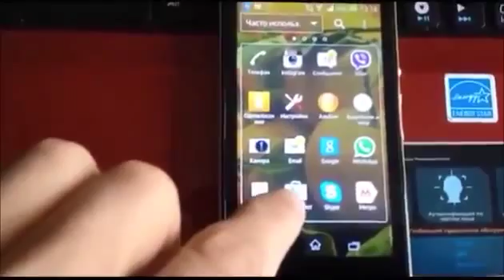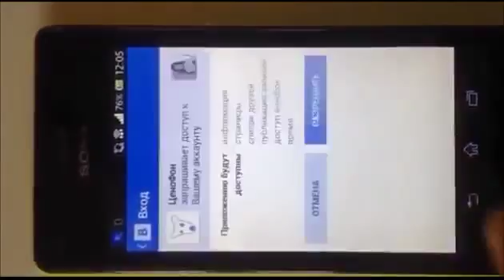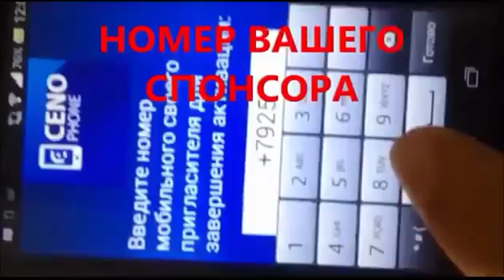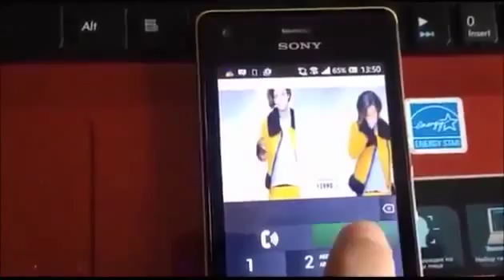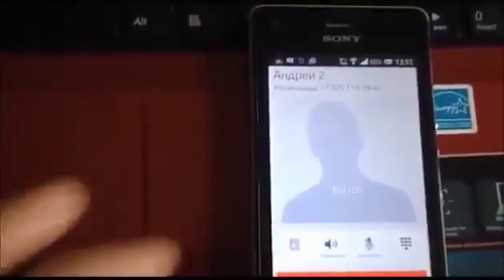Как установить приложение Ценофон на свой телефон